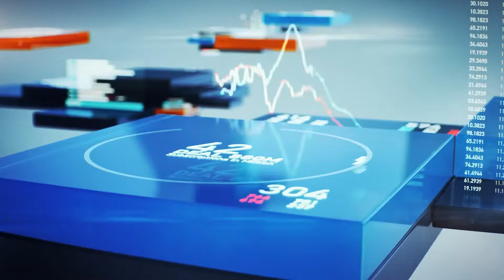The Heat: Countdown to U.S. midterm elections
What happens on November 8th will likely determine what President Biden and the Democratic Party can accomplish over the next two years. Democrats are trying to keep Republicans from winning control of the U.S. House of Representatives and gaining a majority in the U.S. Senate. High inflation, abortion rights and crime are all expected to influence how voters decide. There’s also the ongoing investigation into documents seized at former President Donald Trump’s home in Mar-a-Lago, Florida. A filing released by the U.S. Justice Department on Tuesday suggests Trump advisers may have moved or hidden classified government documents at the property. On Thursday, a federal judge in Florida is expected to hear arguments about Trump’s request to assign a special master to review the evidence seized by the FBI agents.

Joining the discussion:

Brittany Lee Lewis is an African-American 20th Century History Professor at George Washington University.
Craig Shirley is a U.S. Presidential Historian and Ronald Reagan Biographer.
Ameshia Cross is a Democratic Strategist and Political Analyst.
Eric Bolling is the host of “Eric Bolling The Balance” on Newsmax.